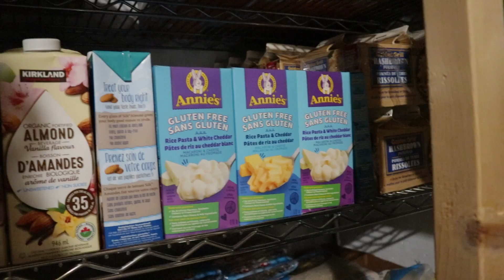How to Feed a Large Family on a Small Budget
As a large family, we have learned how to feed a family on a small budget out of necessity. It has become a passion of mine to feed our large gluten-free family a healthy, wholesome diet that doesn't break the bank.

We are a large gluten-free homesteading family. In this video, I discuss how to feed a large family on a small budget. We are a family of 10 and over the years, I've learned some ways to cut costs on the grocery bill. Inflation, supply chain glitches, food shortages, and living in the country have forced us to make every cent count.

I share the ways that I am able to feed our large family despite the ever rising food prices so that you too can feed your family on a small budget. Celiac disease and food allergies force us to skip the processed foods and be creative so that we can eat wholesome and healthy food.

As a homesteading family we strive to grow, raise and preserve a lot of what we eat to avoid cross-contamination and gut-related issues. We make most of what we eat out of one ingredient foods. That means we take simple ingredients and put them together in fun and tasty ways that don't break the bank.

If you are gluten-free and are looking for ideas on things to stock your pantry with, you've come to the right place. Many of our videos feature gluten-free pantry ideas, recipes, and tips on stocking a pantry that is gluten-free and healthy.

Use this link to get my weekly newsletter and get free Farmhouse Style Jam Labels!

The purpose of this channel is to educate the viewers, and share everything I know about homesteading, homeschooling and gluten-free living, and that sometimes includes product recommendations.

I do believe in the products I mention in my videos, and have experience with them. I will never promote a product I haven't tried or think you'll benefit from.

- Tina von Hatten

// MY FAVORITE KITCHEN HELPERS

🍽 Berkey Water Filter
🍽 8 Quart Instant Pot
🍽 Ultrean 8.5 Quart Air Fryer
🍽 23 Quart Presto Pressure Canner
🍽 Canning Utensils
🍽 Masontops Fermentation Kit
🍽 Extra Large (10"x15") Pyrex Baking Dish
🍽 Masontops Complete Kombucha Kit
🍽 Water Kefir Kit from Happy Gut

// GLUTEN-FREE PRODUCTS I LOVE

🍪 Kirkland Almond Flour
🍪 Yupik Tapioca Starch
🍪 Bob's Red Mill 1:1 Gluten-Free Flour
🍪 Bob's Red Mill Arrowroot Starch
🍪 Golden Flax
🍪 Dutch Processed Baking Cocoa
🍪 Callebaut Belgian Dark Chocolate Callets
🍪 Enjoy Life Mini Chocolate Chips
🍪 Gluten Free Old-Fashioned Rolled Oats
🍪 Avocado Oil
🍪 Organic Virgin Coconut Oil